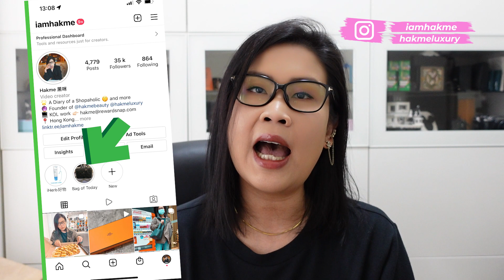Goyard開箱🔥入坑喎😍我嘅第一個Goyard會係咩款🤭包包手袋分享 | 黑咪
💫 2nd Hand Luxury Instagram: @hakmeluxury

⭐️ Goyard St. Louis GM: HK$14,050